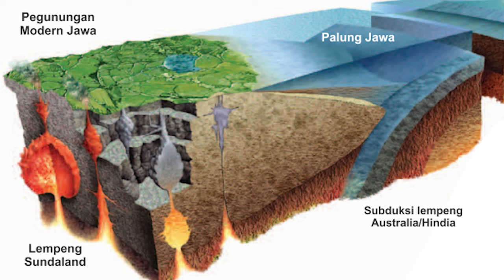FAKTA MENARIK tentang gunung MERAPI - Belum banyak orang TAHU!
Inilah Fakta mearik tentang gunung Merapi yang banyak orang tahu,